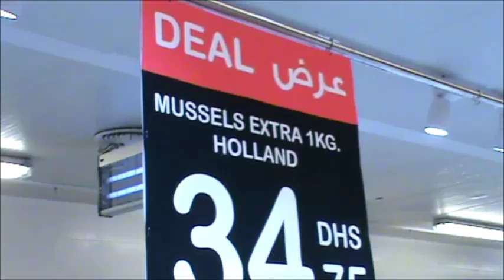Лобстеры Лангусты Устрицы Креветки... Но.. Только ТЫ РЫБА моей мечты!!! )))